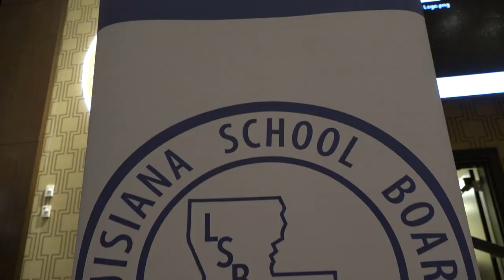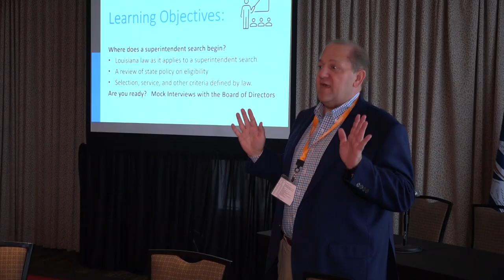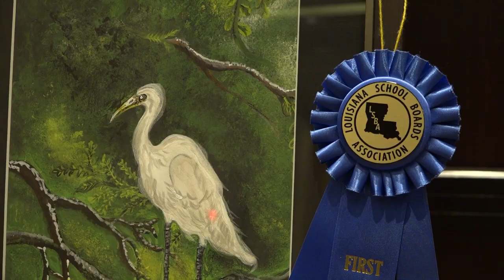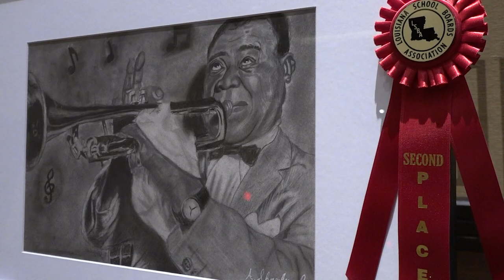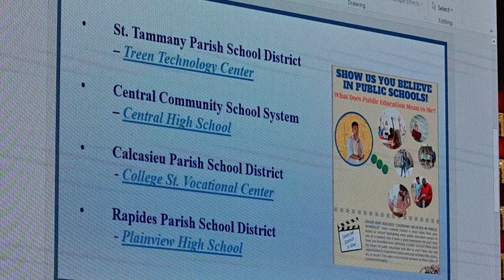Louisiana School Boards Association 2023 Annual Convention - Statewide TV Broadcast